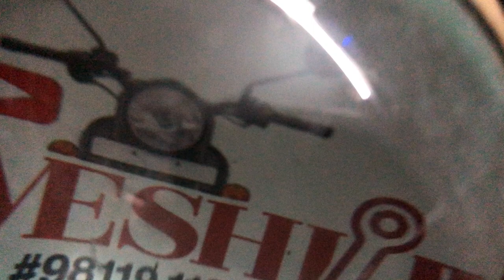Old Model Bullet -Tapped Noise, Missing Problem, Clean Carburetor, Old Model Slow Set..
~Solve Old Model Royal Enfield Missing problem
~How to Clean Old Model Bullet Carburetor
~Old Model- Set to Slow
~Fix Tapped Noise